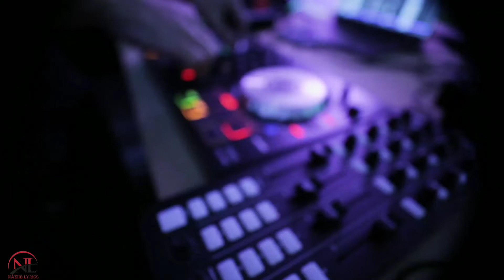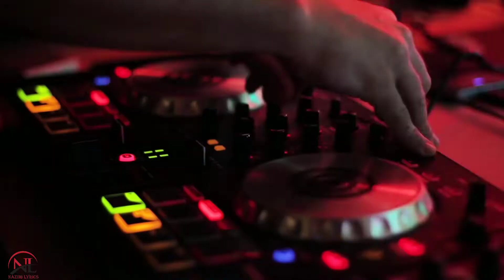ILKACASE QEYS WHIZ BI | MILKIILAHA TIKTOK HEES CUSUB 2022